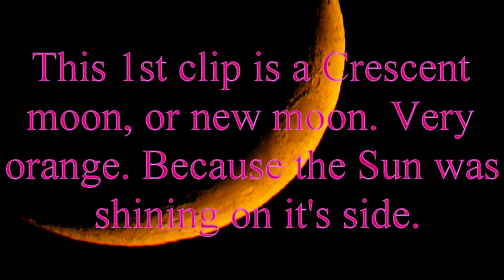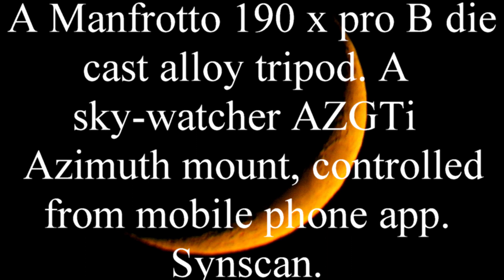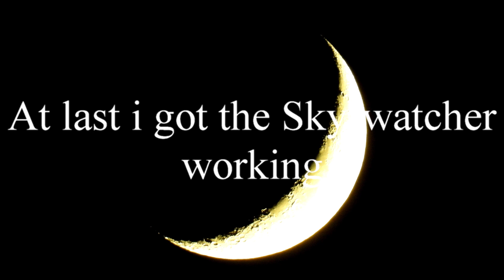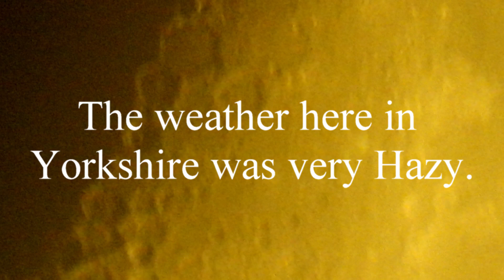Moon video 30000 times zoom. most powerful camera in the world.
This is another video done with the Nikon P1000 camera The sky at night . A Crescent moon. All taken in April 2021 from West Yorkshire UK.  The 1st part as can be seen requires constantly re-centring the mount. I have a Sky-watcher AZGTi mount fitted that is controlled by a phone app. I have never been able to get it set right. I got a new phone recently & the app would not work at all. I managed to get the latest Beta version of Synscan. Since then i have now got it working correctly, which can be seen later in the video. The last clip is off Saturn taken in July 2020.